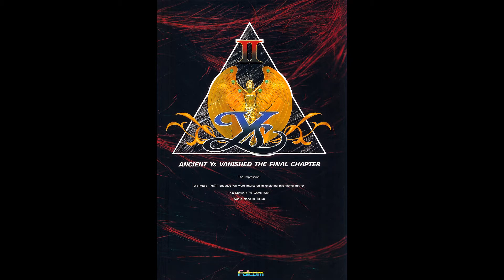Ys II (FM77AV) - Cavern of Rasteenie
Composer: Hideya Nagata (Nihon Falcom)
Source: Gamerip (through Hoot)
Platform: FM77AV